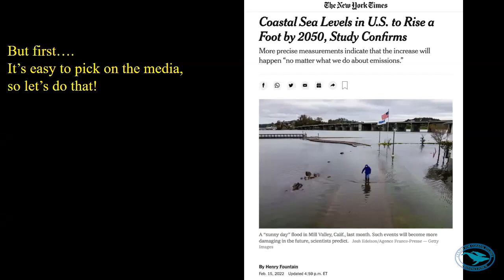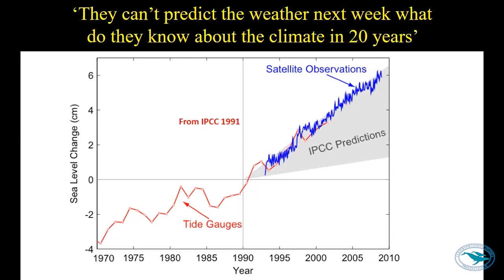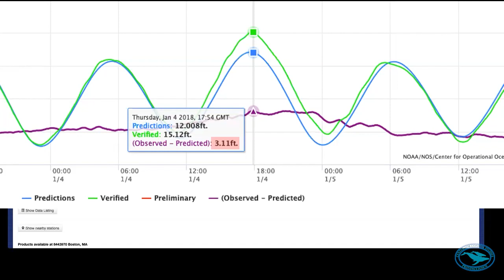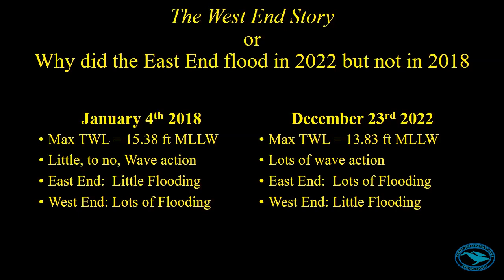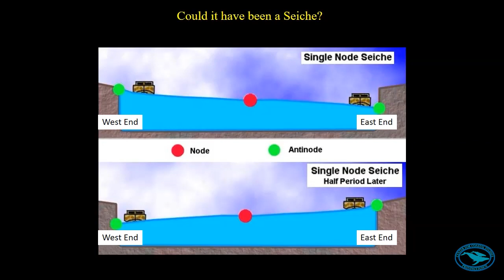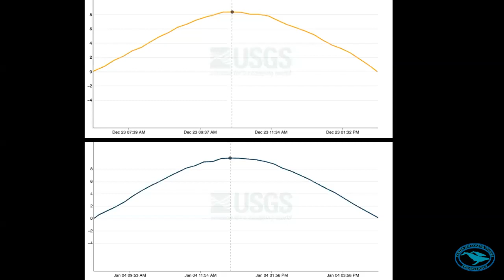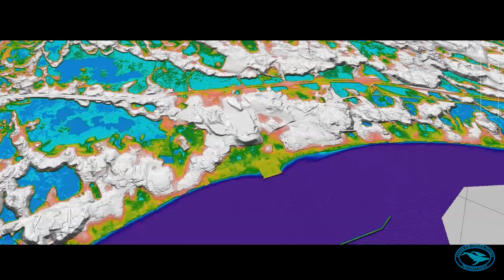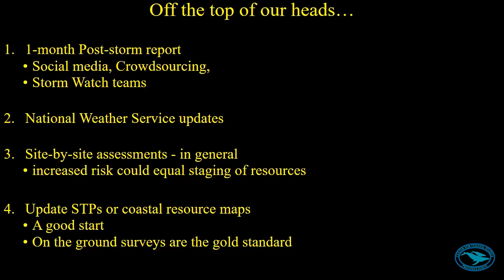Understanding Future Storms & Sea Level Rise in Provincetown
Mark Borrelli, a Center for Coastal Studies coastal geologist, discusses why Provincetown’s East End “shouldn’t” have flooded during a significant storm on December 23, 2022 and why it did.

On that day, high winds and storm surge pushed seawater into Provincetown, particularly the east end, causing damage in places not typically associated with storm flooding. By the time the wind and sea had calmed, three buildings were deemed unsafe to occupy, dozens of decks were destroyed and emergency personnel had spent the day assisting people impacted by flooding in their homes.

Borrelli examines how storms affect the coast, how they’re changing and what can be done by coastal communities. The Center’s staff have been studying flooding in Provincetown since 2015. A comprehensive, town-wide map of storm tide pathways was developed in 2016. At the end of this talk we will demonstrate how to use these publicly available online maps.